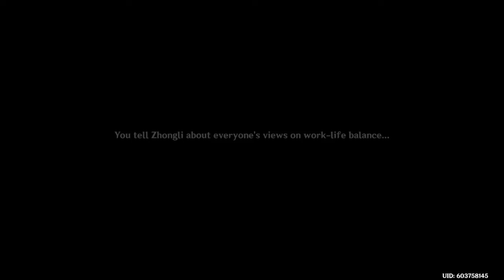Genshin Impact: Fleeting Colors in Flight: Part III